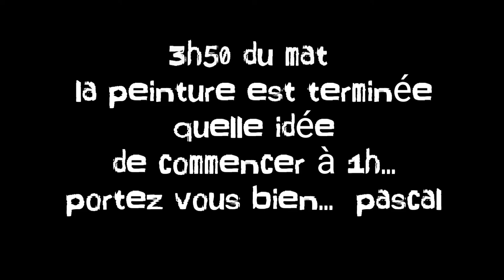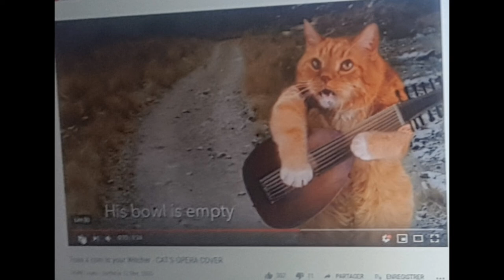BD illustration 1/ Ma MJC de Cavaillon à la maison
L' équipe de la MJC et Pascal Thiebaut intervenant BD, vous proposent une séance de BD Illustration, pour suivre votre activité durant votre confinement,